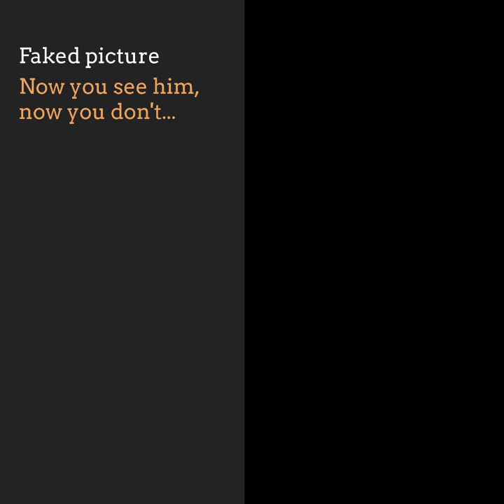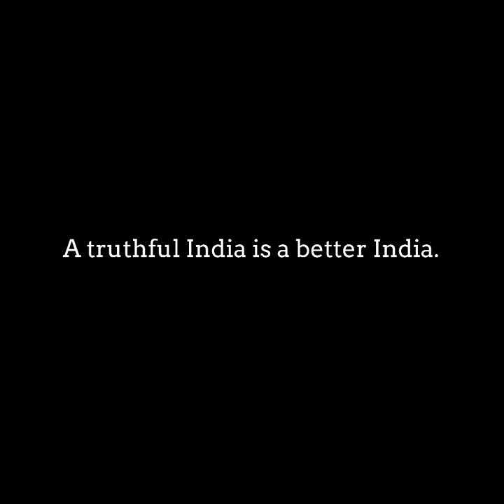Old image of PM Modi in Davos photoshopped to portray Imran Khan hiding at G7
A 2018 image of PM Modi in Davos was photoshopped to include Pakistani PM Imran Khan and portray him as crouching when the Indian Prime Minister was greeted by world leaders.